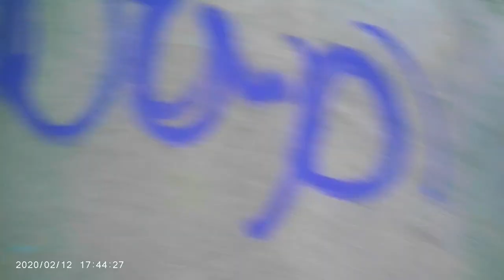Trikke | GHY BMX Session-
Unleased Imagination! Each Thought Is A Opportunity To UnderlineFitness